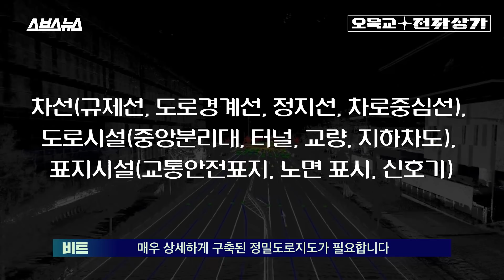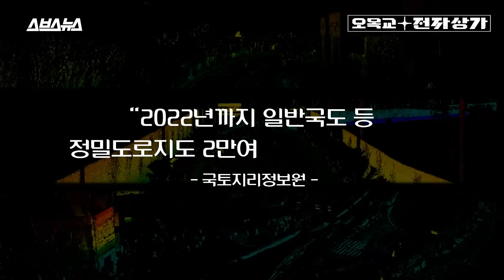자율주행 자동차도 부산 앞에선... AI가 부산 지도 암기하는 이유 / [오목교 전자상가 EP.14] 스브스뉴스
우리나라에서 가장 운전하기 힘들다는 도시를 꼽자면 부산을 빼놓을 수 없습니다. 4-5-6거리를 넘나는 복잡한 교차로와 언덕, 커브길이 이어지는 부산의 복잡한 지리는 그곳을 처음 찾은 초행자들에게 '넘사벽'의 난이도를 자랑하죠.
 그렇다면 부산에서 과연 자율주행이 가능할까요? 자율주행 기능 제공 차량을 소유한 부산 시민들조차도 현재로선 자율주행 차량이 부산을 다니기 어렵다고 입을 모으고 있습니다. 자율주행 차량이 부산의 복잡한 지리를 다 익히지 못했기 때문입니다. 완벽한 자율주행을 위해선 차량이 주변의 움직이는 대상들에 대한 정보인 ‘동적 정보’와 함께, 현재 위치와 관련된 고정적 지리 정보인 ‘정적 정보’를 모두 인지해야 합니다. 특히 부산처럼 도로 사정이 복잡한 곳의 경우에는 기존의 지도에는 표현되지 않은 각종 세부정보들, 예를 들어 신호등이나 정지선 등 도로 곳곳에 대한 정밀한 정보가 더 많이 필요하죠.
 그렇다면 현재 우리나라의 정적정보 구축, 그러니까 각종 정보를 담고 있는 정밀도로지도 제작은 과연 어디까지 진행됐을까요? 스브스뉴스의 오목교 전자상가에서 알아봤습니다!

The City of Busan, with its complicated Intersections, Slopes and Curbs, is considered as the hardest place to drive around by drivers here and there.
So can Self-driving Cars navigate their way around Busan?
Owners of Autonomous vehicles in Busan have stated that the complex geography of Busan made it difficult for their cars to self-drive around the city. For the perfect self-driving experience, the vehicle must be aware of 'Dynamic Information' which is data of moving objects, and also fixed geographic information in order to track its current location and movements.
In order to drive around complex cities like Busan, the vehicle needs precise information including detailed data about traffic lights and stop lines.
If so, how far has GPS map productions and traffic information systems improved for Korea?
SUBUSUNEWS briefs you on everything we've found out!